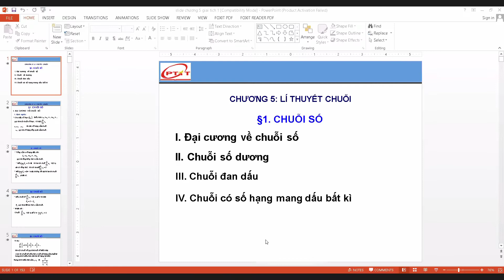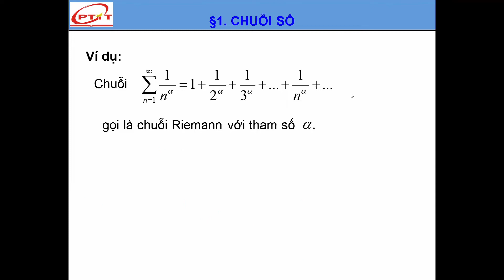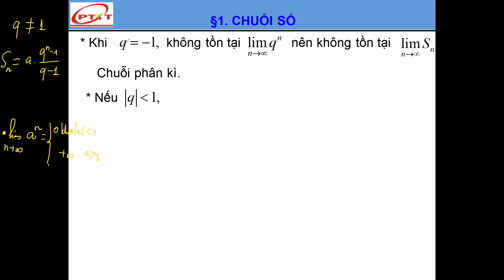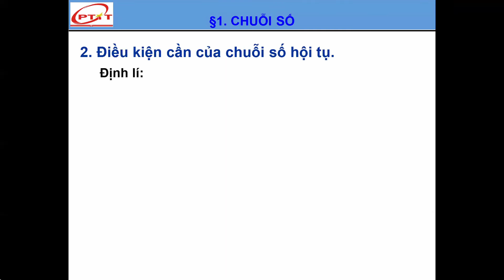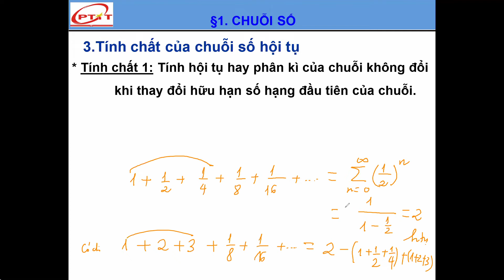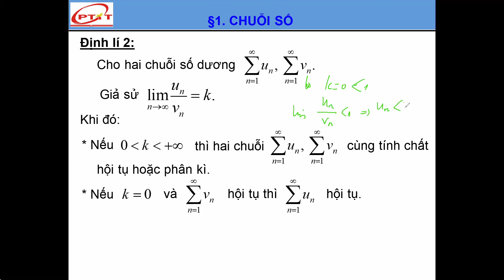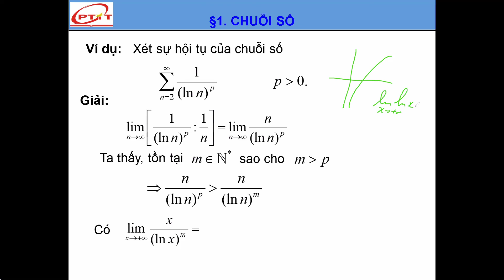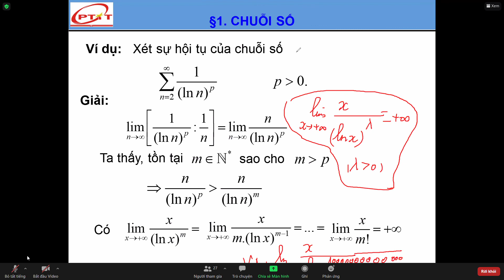[19] Giải tích 1